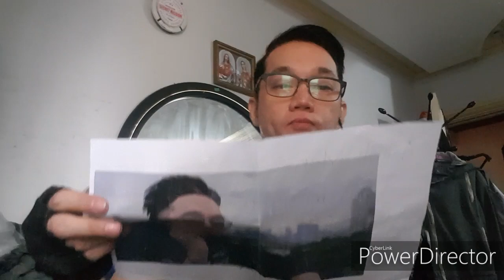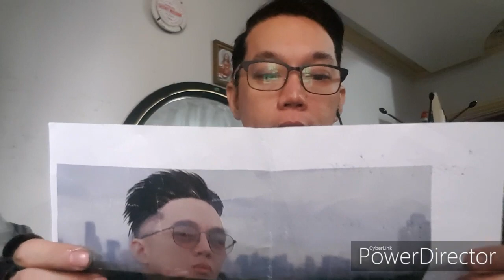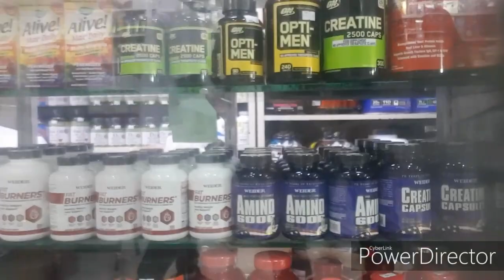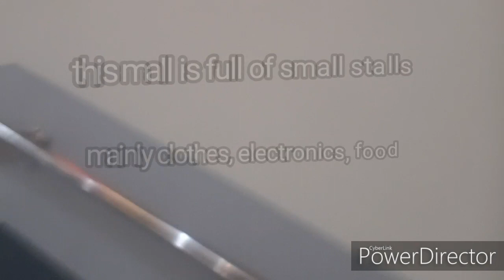Whey protein heaven, Supplements where to find them, Mission find the Disneyland of supplements.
Ride with me agent to the Disneyland of supplements plus a secret supplement store more cheaper prices.